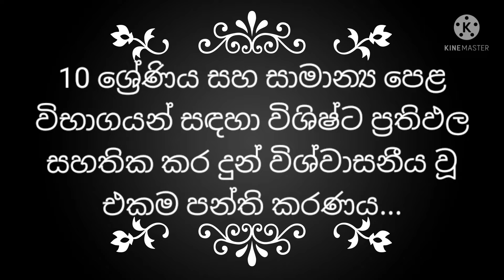O/L and A/L Tuition Classes. o/l and a/l zoom classes. O/L Sinhala and history zoom classes. A/L Clz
Jmsk education academy.
o/l and A/l classes.
O/l and A/l Sinhala, history zoom classes.
o/l and A/l Sinhala and history tuition classes
o/l Sinhala tuition classes
o/l Sinhala zoom classes
o/l history zoom classes
o/l history tuition classes
Grade 11 Sinhala and history zoom classes
Grade 11 Sinhala and history tuition classes
Grade 7,8,9.10 Sinhala tuition classes
Grade 7, 8,9,10, Sinhala zoom classes
Grade 7, 8, 9, 10 history tuition classes
Grade 7, 8, 9, 10 history zoom classes
Sinhala zoom classes
history tuition classes
VIP classes
VIP O/l Sinhala zoom classes